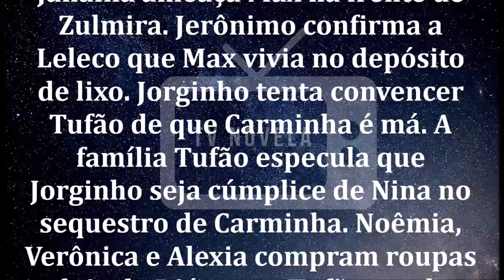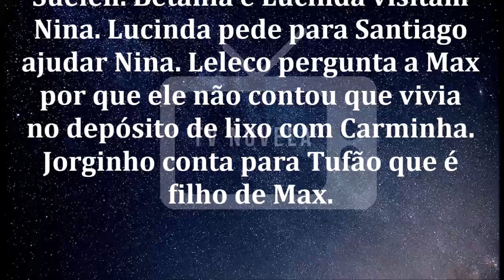🔷 Avenida Brasil 07/04/2020 | Capítulo 154 | 07 de Abril | Terça-Feira | Resumo